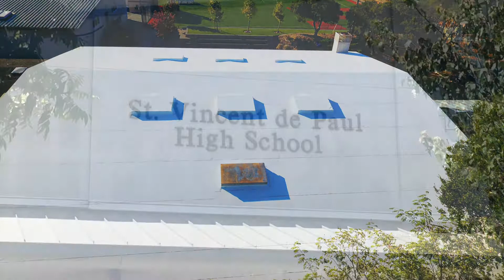Bay Area Commercial Roofing: Single Ply TPO Roof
Bay Area’s Award-winning contractor Wedge Roofing serving Marin, Sonoma, San Francisco and Napa recently installed a Singly Ply TPO Roof for St. Vincent de Paul High School in Petaluma, CA.